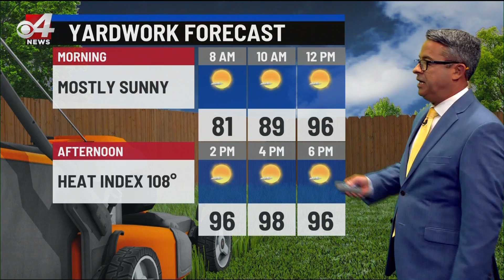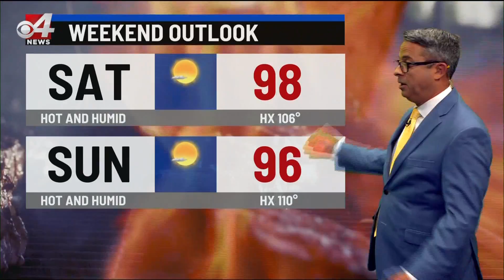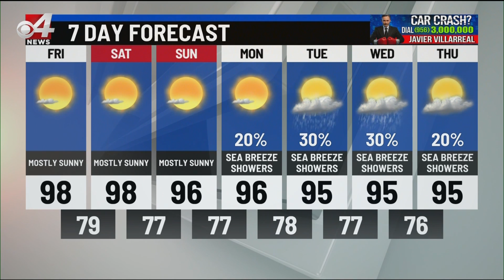CBS 4 weather 8/13 10 p.m.